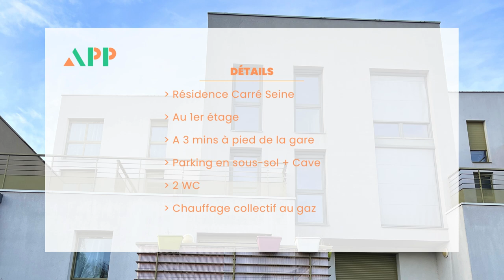A LOUER | Appartement 3 pièces de 61 m² habitables à Juvisy-sur-Orge en Essonne.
Au premier étage, résidence Carré Seine, à 3 minutes à pied de la gare, venez découvrir notre appartement disponible à la location de 61 m² habitables.

🚪 Entrée avec placard
🍳 Cuisine ouverte, aménagée et équipée
🛋️ Séjour accès terrasse
🚾 WC indépendant
🪴 Terrasse

A l'étage :
🚿 Salle de bains avec wc
🛏️ 2 chambres

Annexes :
🅿️ 1 place de parking en sous-sol
🧹 1 cave

DPE : C

Loyer mensuel HC : 939 €
Provisions sur charges : 120 €

Pour tout renseignement, l'équipe APP est disponible au 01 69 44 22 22 !